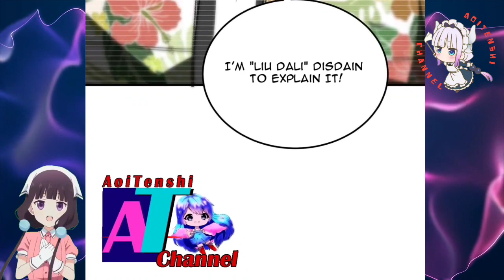Live Performance || Global Martial Arts Ch 159.5 English || AT CHANNEL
COPYRIGHT / LICENSING